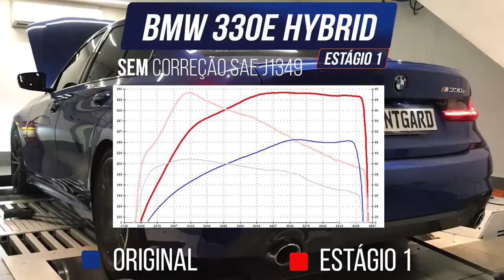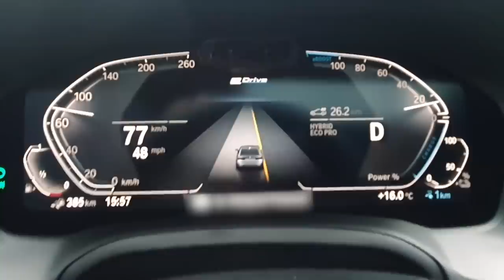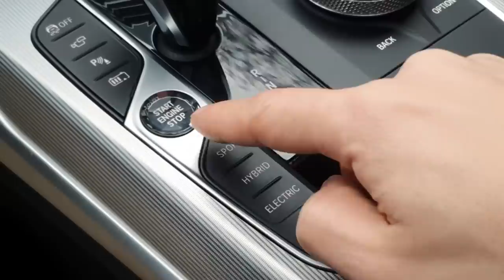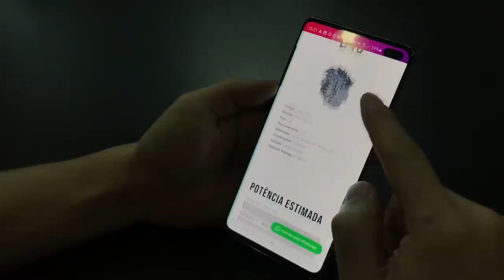BMW 330e Estágio 1, Híbrido Mais forte que M2 - AvantGarde Performance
00:00 Intro
01:31 O Motor
03:26 Sistema Híbrido
06:46 Estágio 1
09:13 Na Rua